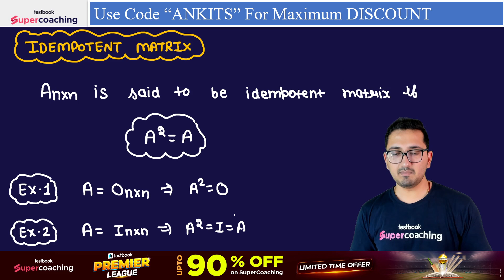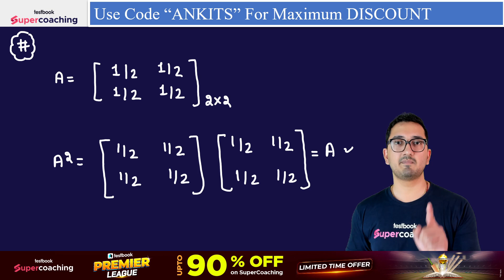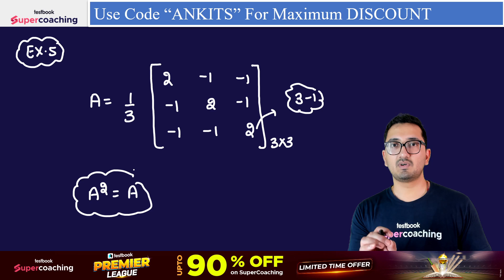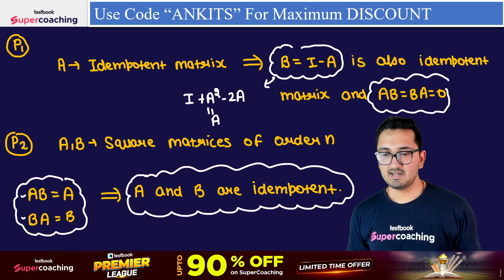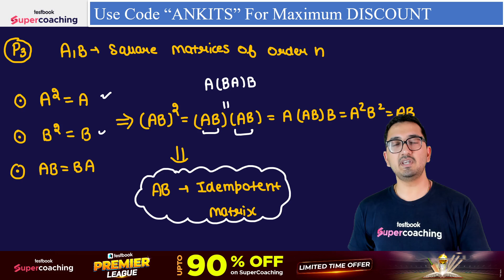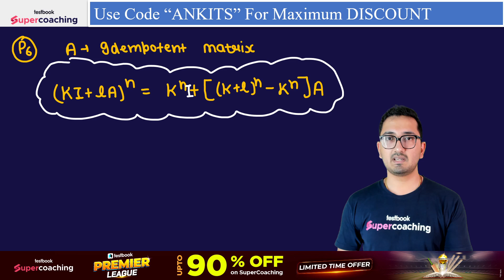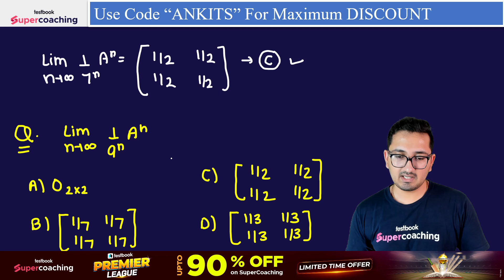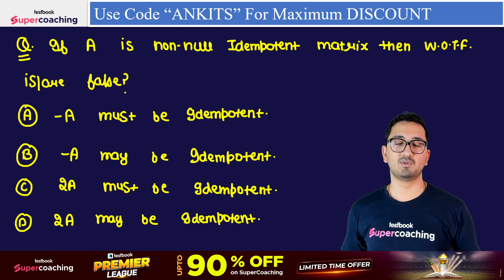CSIR NET June 2024 | Mathematical Science| Idempotent Matrix | GATE | SET | IIT JAM | Ankit Sir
👉Fill out the Google Form Now to Join🔥 Booster Crash Course to Achieve JRF in JUNE 2024

➡️ Join SuperCoaching for CSIR NET Mathematical & Physical Science by Testbook TG Channel